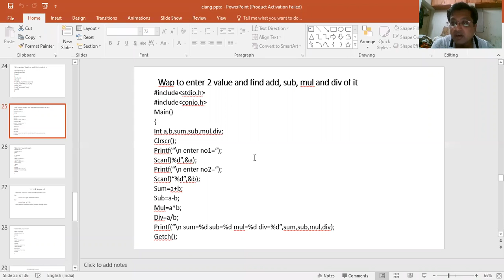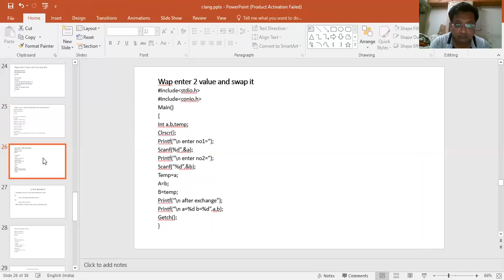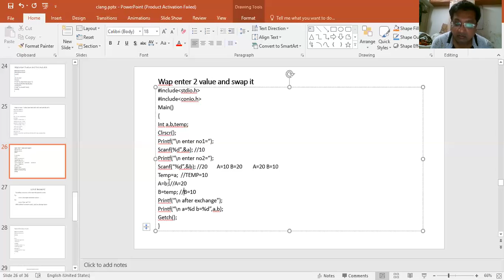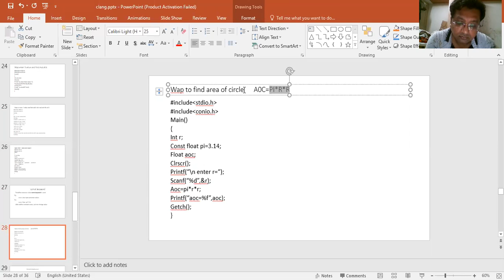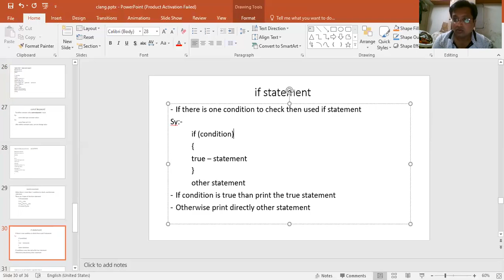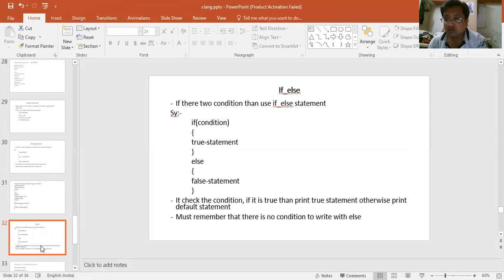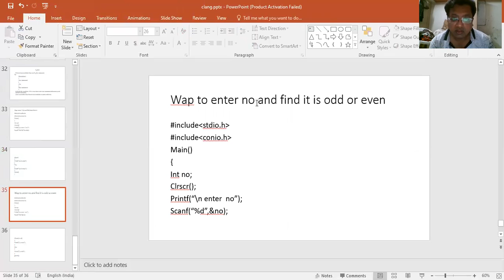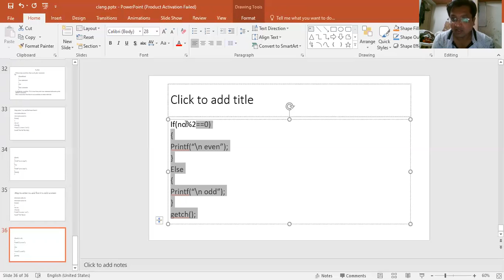C LANG BY PROF. KIRTAN SANGHVI FOR BCA SEM-1